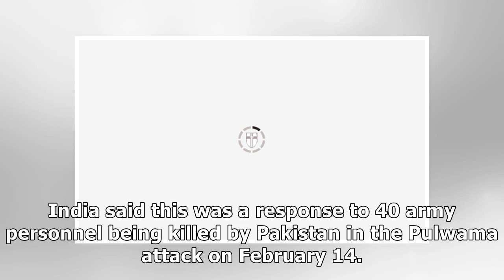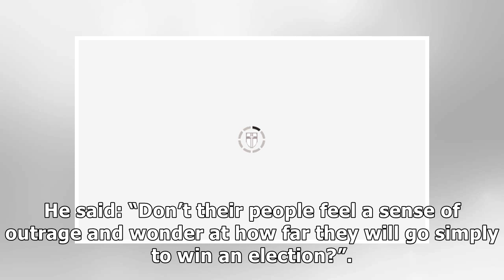India v Pakistan: 513 ceasefire violations by Pakistan claims Indian Army